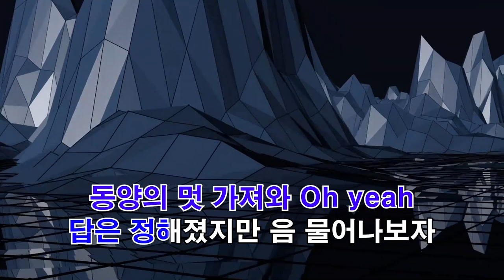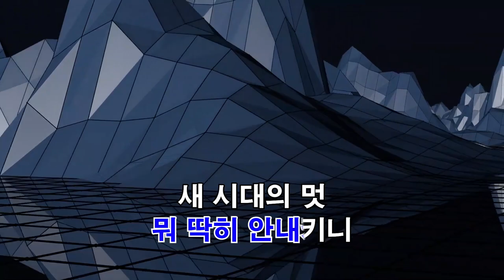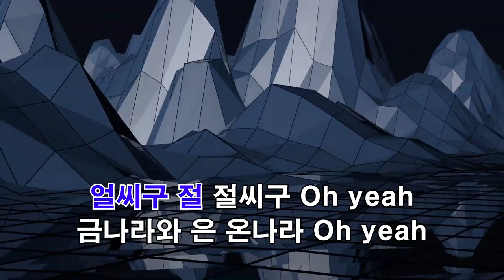[힙합노래방] 노동요 - 오담률(김농밀)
- inst

음원추출 (음질이 좋지 않음 ㅜㅜ)

- background video

- 원곡

노동요 - 오담률(김농밀)